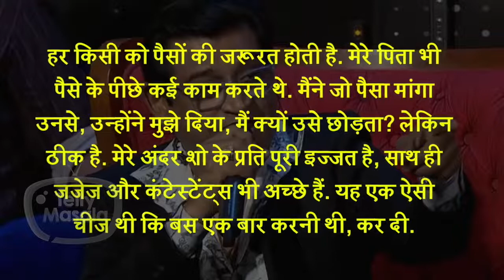Indian Idol EXPOSED | Part 2 | Nautanki | Fake | Uncensored